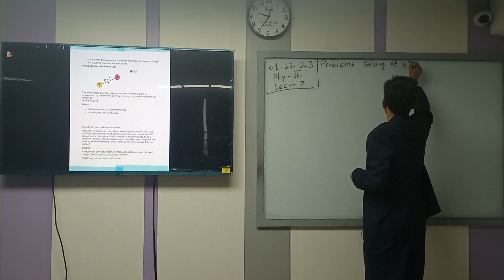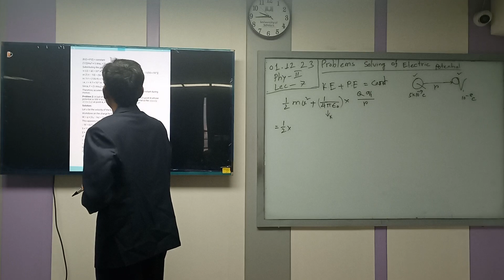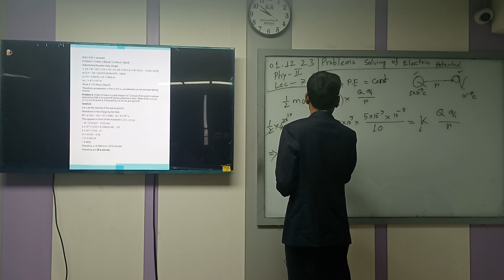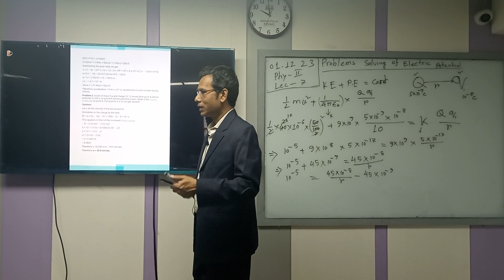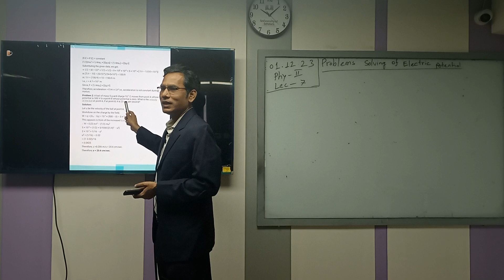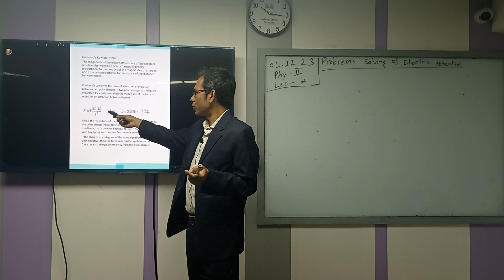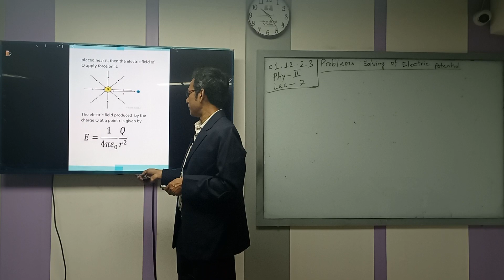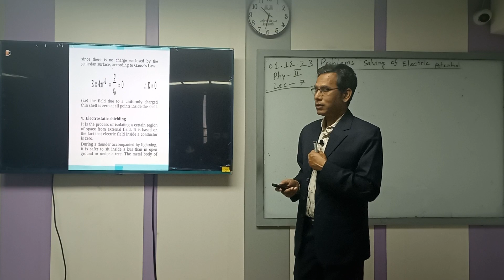Physics- 2 | Lecture 7 | EEE| MD.M Billah | University of Scholars